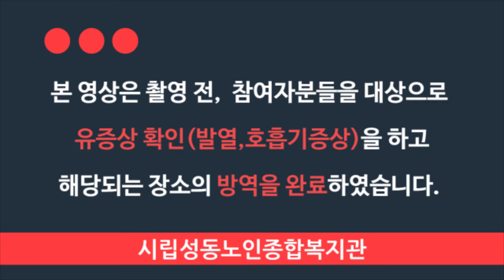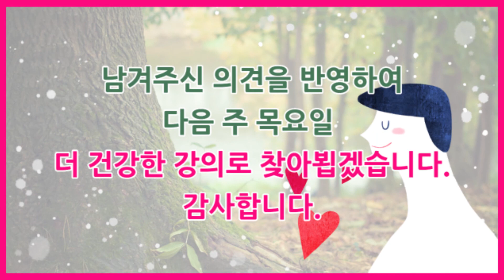(온라인강의)성인병을 예방하는 맷돌체조07_김도연 강사